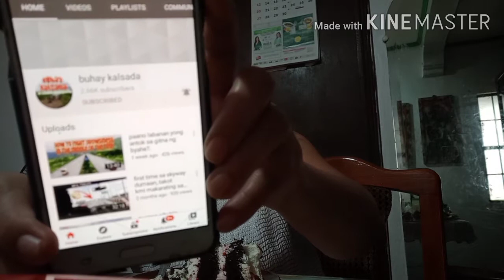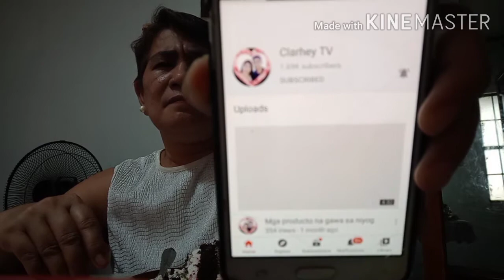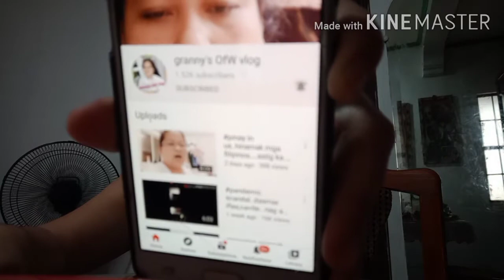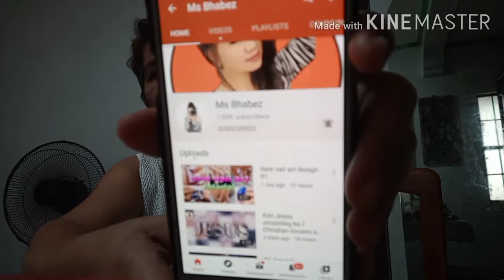1kcreator/milestone Reaching my 1thousand subscriber/paano ko nagawa? panoorin...